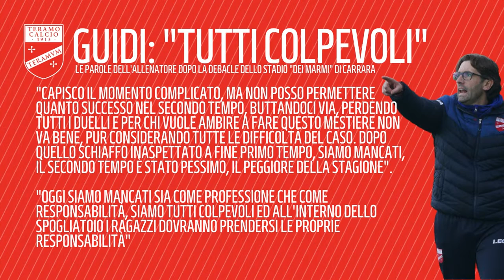Teramo. Arrigoni: "E' il momento di stare uniti"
Situazione difficile per il Teramo dopo il rovescio di Carrara e con le vicende societarie che hanno scosso l'ambiente nei giorni scorsi. Tocca al capitano biancorosso, Andrea Arrigoni, chiedere di compattare l'ambiente in vista dei prossimi appuntamenti di campionato